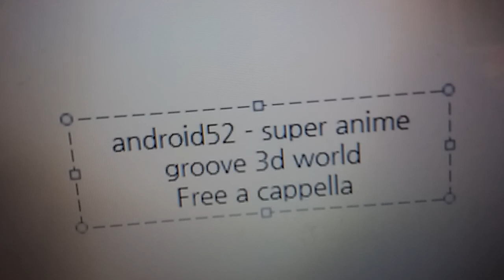android52 - super anime groove 3d world Free a cappella フリーアカペラ